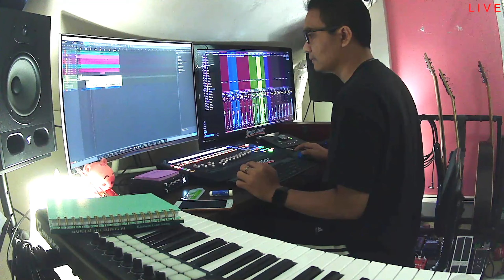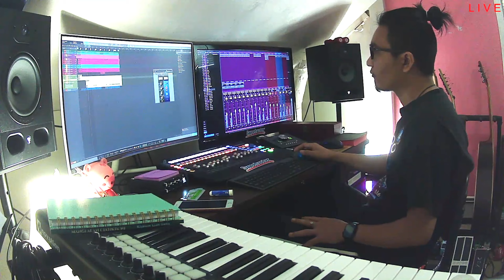Mixing - Gam Gui Te